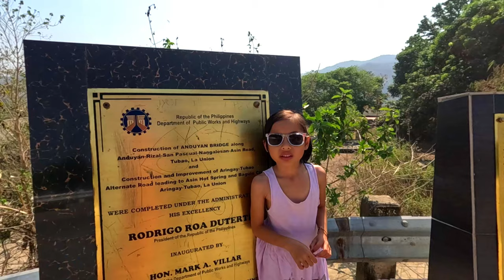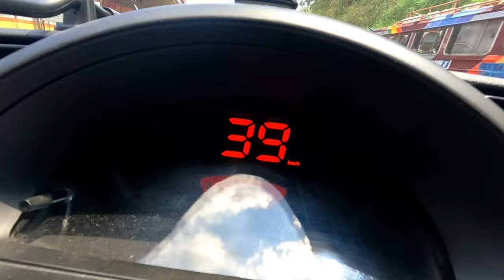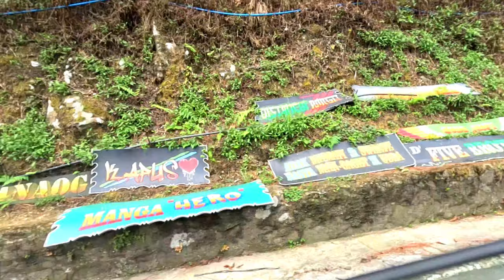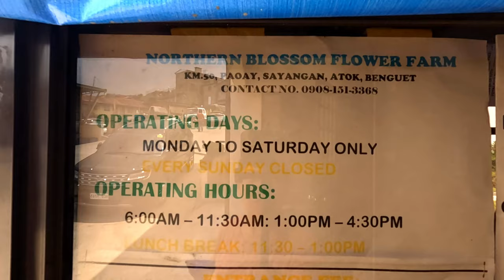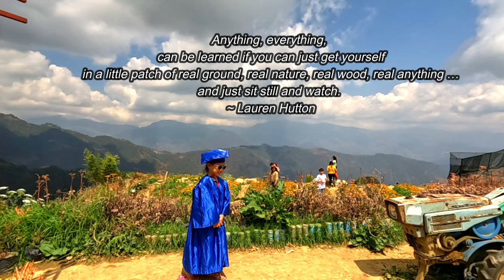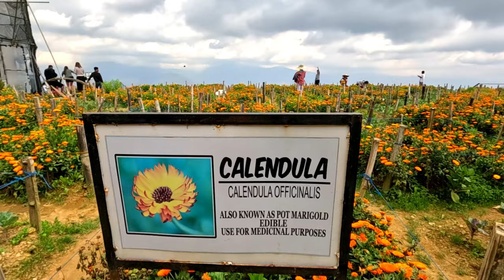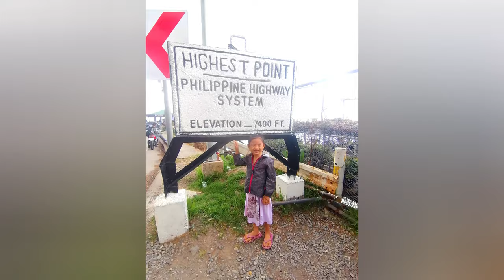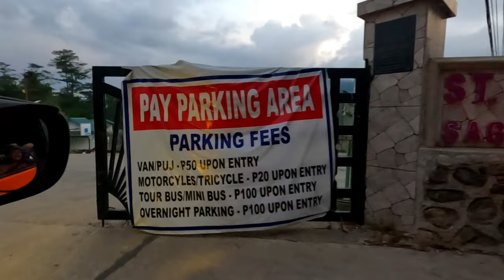BAGUIO to SAGADA via HALSEMA HIGHWAY | 2ND HIGHEST POINT | NORTHERN BLOSSOM | CORDILLERA LOOP EP 2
The SCENIC ROAD of ONE of the KILLER HIGHWAY in the PHILIPPINES.

The Halsema Highway also known as the Benguet–Mountain Province Road, the Baguio–Bontoc Road, and the Mountain TraiL is a national secondary highway in the Philippines  situated within the Cordillera Central range in northern Luzon.  It stretches from Baguio City to Bontoc, Mountain Province with 150 km in distance.

Dubbed as the one of the KILLER HIGHWAY in the Philippines due to its narrow and zigzag road,  zero visibility and deep ravine.

Love our music??

For editing the video, we use Filmora. Kindly use the link below for Filmora referral.